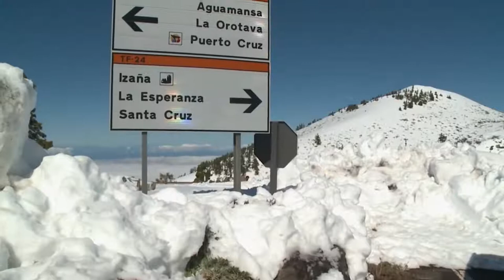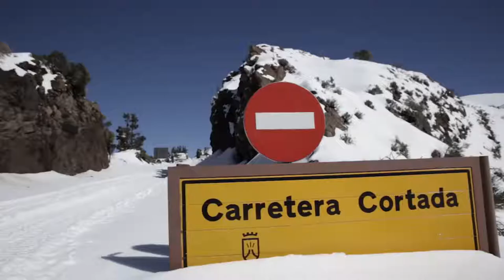NEVADA EN CANARIAS 2021